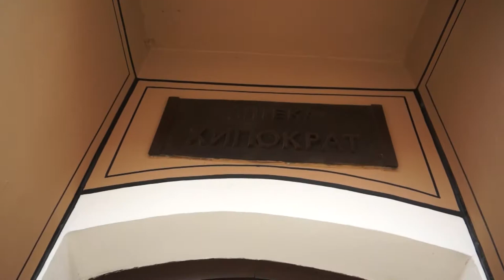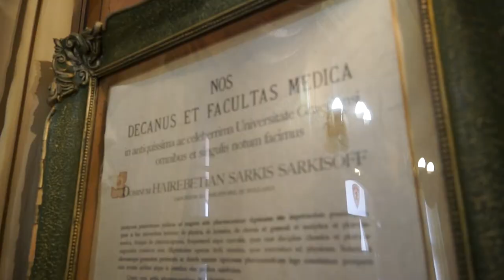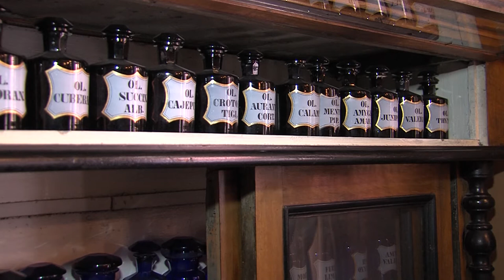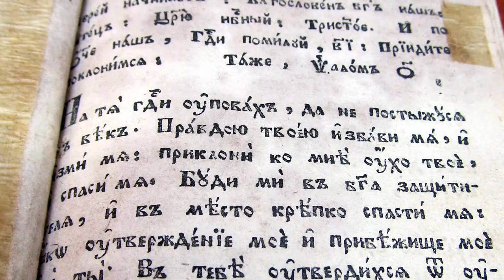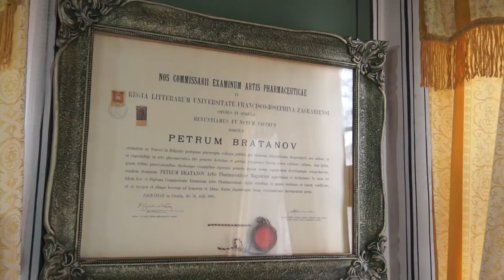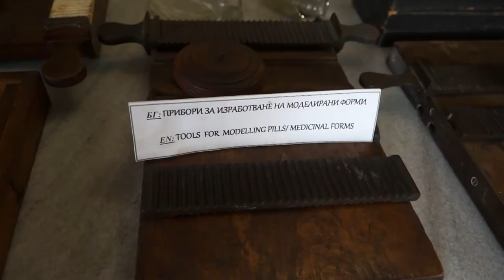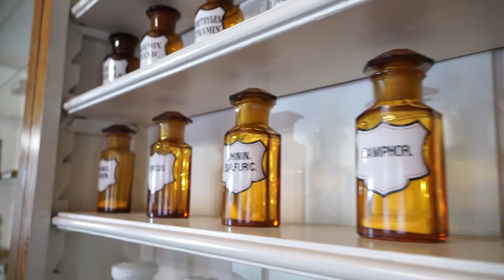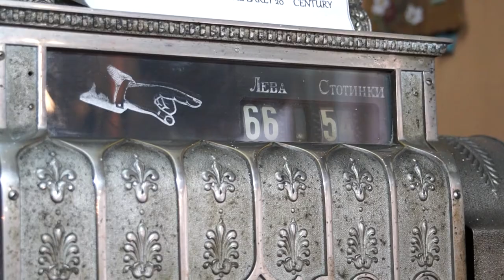Plovdiv routes: Pharmacy "Hippocrates" in Old Town - Plovdiv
Pharmacy "Hippocrates"- The only museum of pharmacy in Bulgaria

Аптека "Хипократ" в Старинен Пловдив - единствения музей на фармацията в България